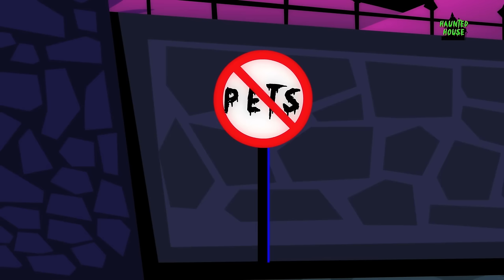Five little monkeys | Scary Nursery Rhymes | Kids songs | children’s songs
Hey kids! Did you know that today these five monkeys have decided to have fun by jumping on the bed. These naughty monkeys won’t even listen to their mama when she asks them to get to sleep! Now, because they did’nt listen to their mommies advise the first time. these naughty monkeys have fallen down from the bed and bumped their head! The worried mama called for a doctor immediately. Watch the video above kids to see what happens next and how these naughty monkeys finally listen to their mama and go to sleep.